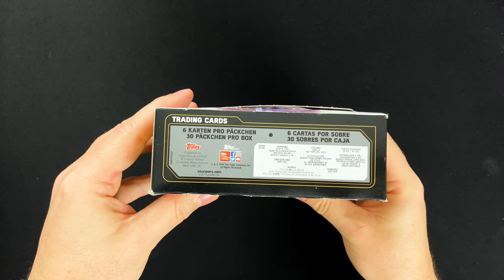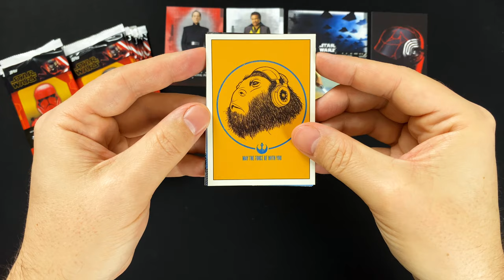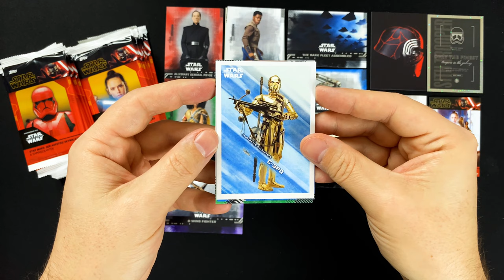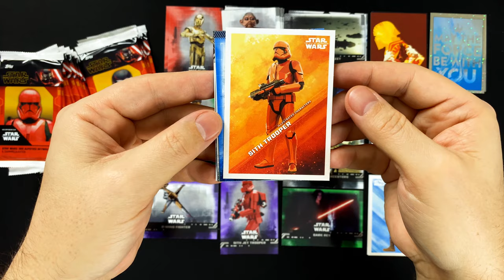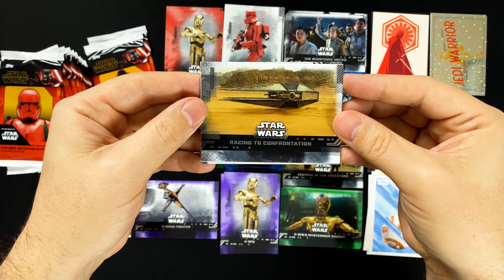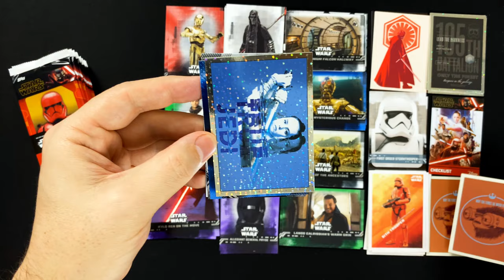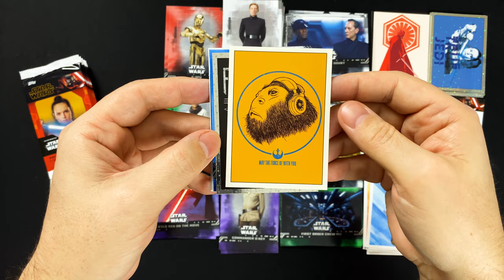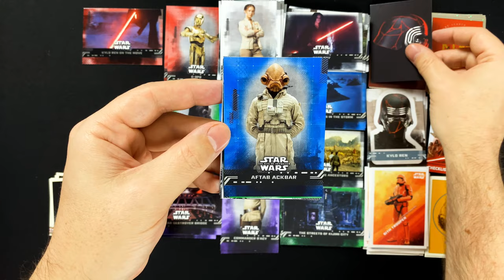TOPPS Star Wars: Der Aufstieg Skywalkers - DISPLAY BOX mit 30 Boostern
►►  In diesem Video schauen wir uns eine komplette Display Box mit 30 Boostern der Star Wars: Der Aufstieg Skywalkers Trading Cards Kollektion von Topps an ◄◄

Rund um jeden Star Wars Film dürfen die Trading Cards Kollektionen von Topps nicht fehlen und somit gibt es auch zu Episode 9 wieder einiges zu sammeln. Nach den "Die Reise zu Star Wars: Der Aufstieg Skywalkers Trading Cards", folgt mit den Star Wars: Rise of Skywalker Trading Cards nun die offizielle Kollektion zum Film.

Ein Starterpack oder eine Sammelmappe gibt es in Deutschland für diesen zweiten Teil, der insgesamt drei geplanten Star Wars Kollektionen nicht, da Topps der Meinung ist, dass die Karten noch in die Sammelmappe der ersten Kollektion passen (was sie übrigens nicht tun).

Daher starten wir direkt mit einer kompletten Display Box in die Star Wars: Der Aufstieg Skywalkers Kollektion und schauen uns 30 Booster mit den neuen Cards an.

Die Display Box beinhaltet 30 Booster mit je 6 Trading Cards. Ein Booster kostet 1,00 €, die komplette Box bekommst du somit für 30,00 € bei deinem Händler.

Alle weiteren Infos zu der Kollektion wie Produkte, Checklisten, Übersicht der Limited Edition Cards, etc... findest du im Star Wars: Der Aufstieg Skywalkers Artikel

Wenn dein lokaler Händler die Produkte der Kollektion nicht vorrätig hat, dann findet sich das ein oder andere Produkt vielleicht noch im Online Shop von Topps:

Danke an diese Stelle an Topps Deutschland,  die durch das zur Verfügung stellen der Display Box dieses Video ermöglicht haben.

collectosk
Postfach 1130
55204 Ingelheim am Rhein